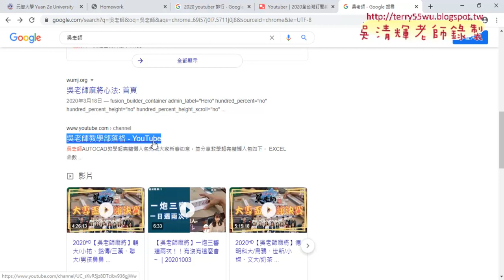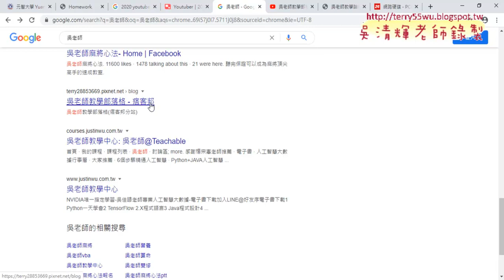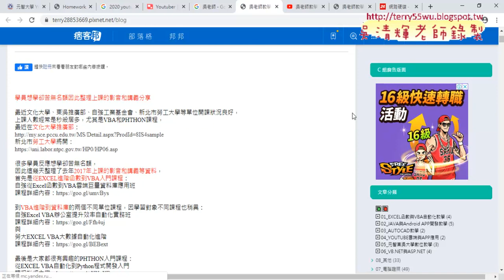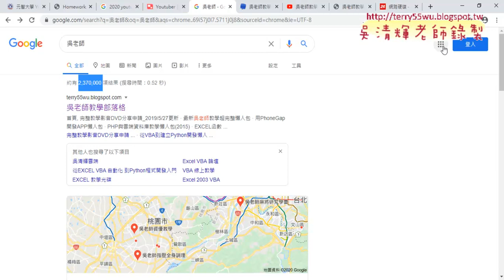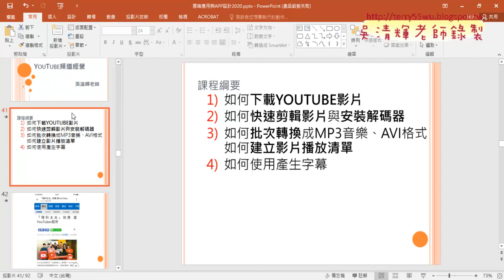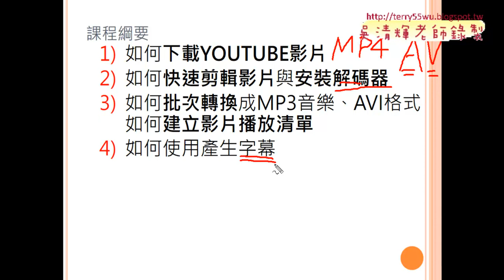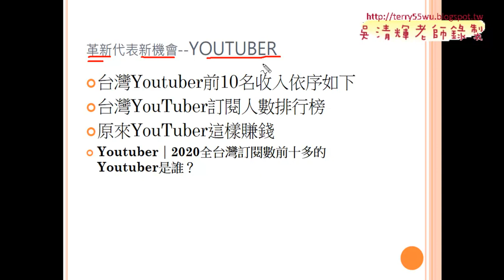01 重點回顧與YOUTUBE頻道經營